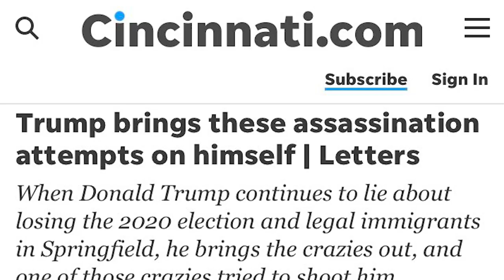Scott Jennings SHREDS CNN Host For Downplaying The INSANE Trump Rhetoric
⏩  Outro: The Witch - Karl Casey @ White Bat Audio
   • 80s Retro Horror Synth  - The Witch /...

My Entertainment Channel, Now Shut Down!